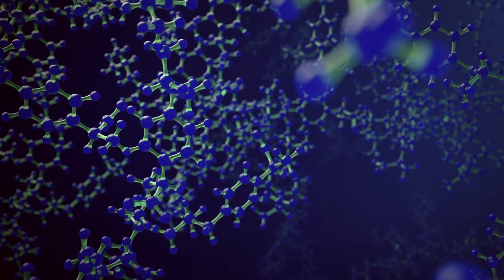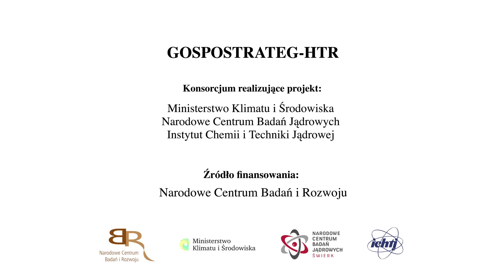Go HTR: Zastosowania reaktora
Instytut Chemii i Techniki Jądrowej uczestniczy w realizacji projektu "Przygotowanie instrumentów prawnych, organizacyjnych i technicznych do wdrażania reaktorów HTR",

w ramach Programu „Społeczny i gospodarczy rozwój Polski w warunkach globalizujących się rynków” GOSPOSTRATEG (Numer umowy: Gospostrateg1/385872/22/NCBR/2019).

Partnerami projektu jest konsorcjum, w którego skład wchodzą: Ministerstwo Klimatu i Środowiska, Narodowe Centrum Badań Jądrowych oraz Instytut Chemii i Techniki Jądrowej.

Projekt jest finansowany przez Narodowe Centrum Badań i Rozwoju.